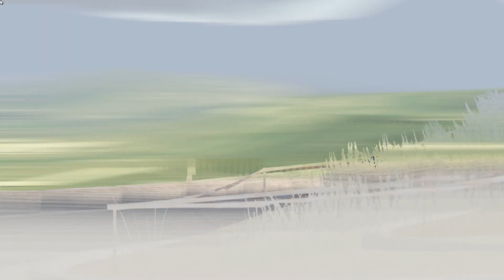Assetto Corsa - Honda Integra Type R (DC2)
Info : 1998 Honda Integra Type R (DC2)

Unencrypted, feel free to use it for whatever you want idc. really isn't that hard convert gt6/sport cars even though elite modders want you to think they are doing god's work.

Note: This only took 2 days to convert btw if it makes you all feel better.

EXTRA B: Foglights

---Credits---

Model: Polyphony Digital
AC adaptation: Sam, RKGaming
Sound: TripledSevens
Physics: Arch
Tires: DDM

Track : Monte Erice SicilyL1Hill Climb SIM TRAXX